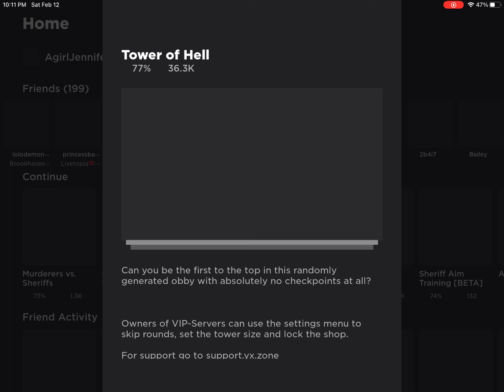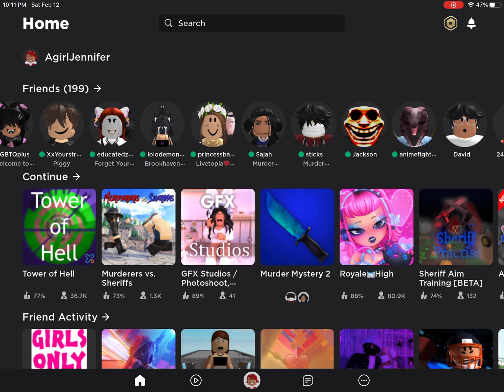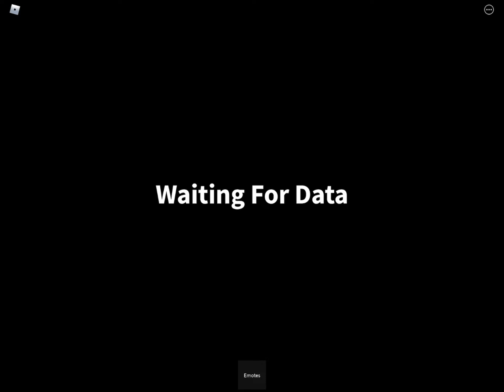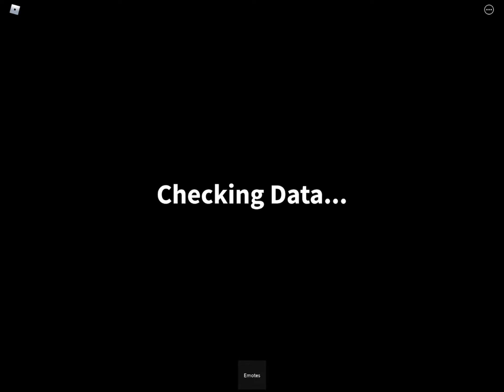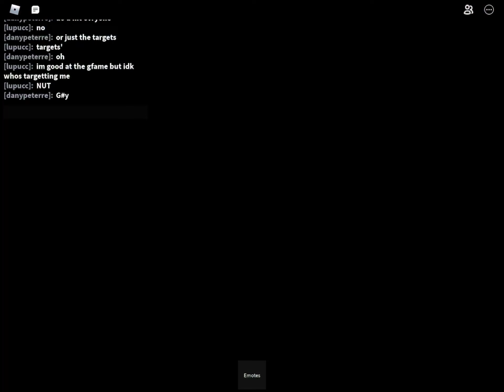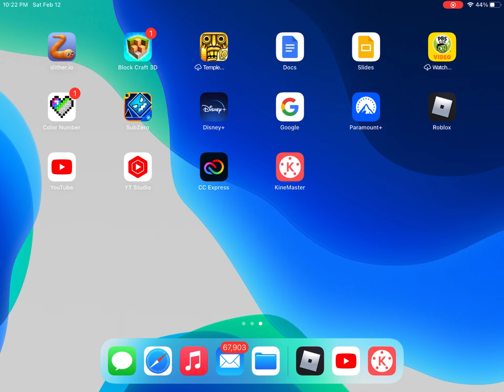Come play with me in Tower of￼ hell and sheriff aim training